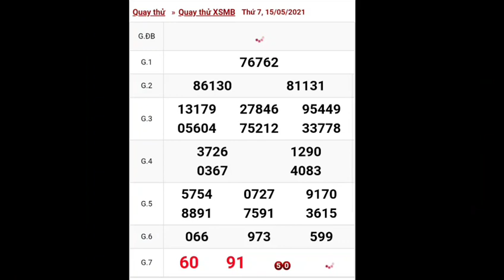XSMB - Quay Thử Dự Đoán Kết Quả Xổ Số Miền Bắc Hôm Nay Thứ 7 ngày 15.05.2021